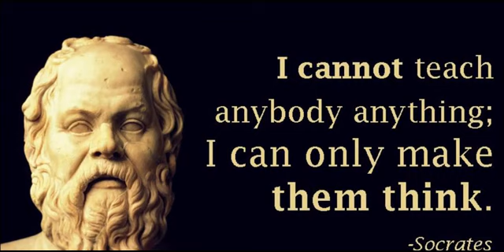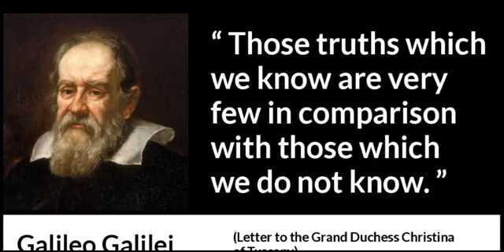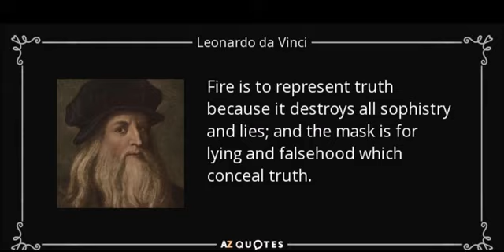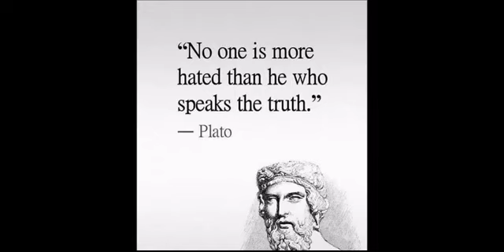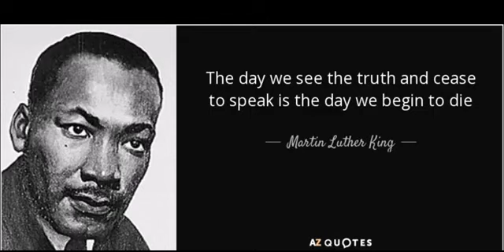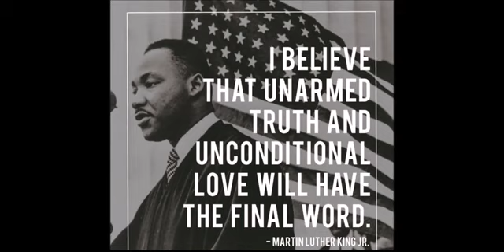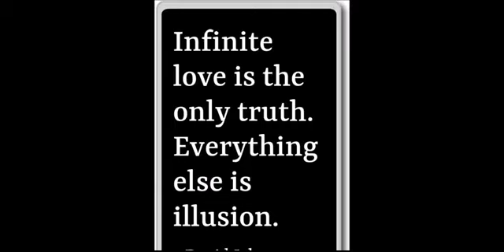Monty - Communication Sept 2020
This is a cut from a video of a communication recorded 8th September 2020. The original full version is here: